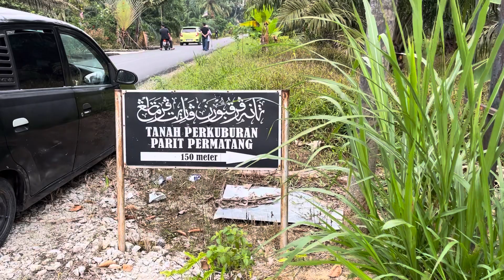03-10-23: PULANG KE RAHMATULLAH, ALLAHYARHAMAH - FATIMAH BINTI JAMAL